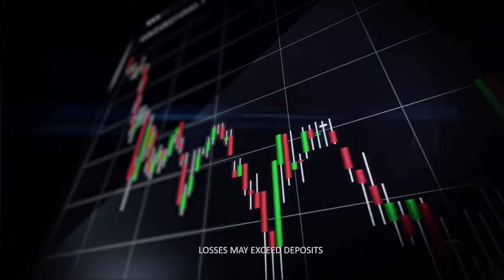Forex Kini - OREX by ADS Securities